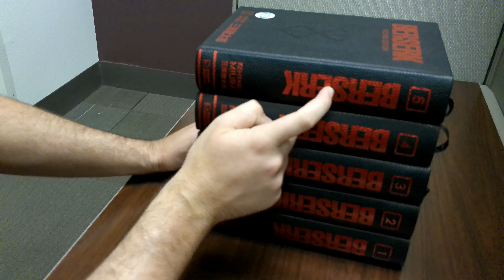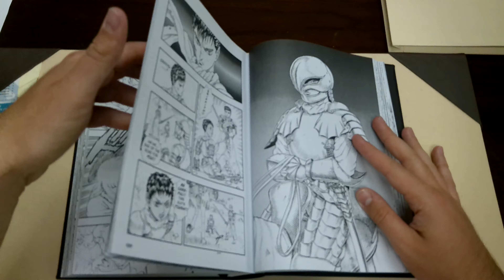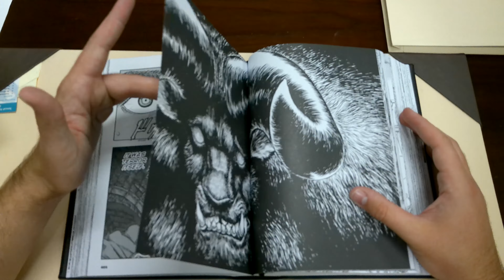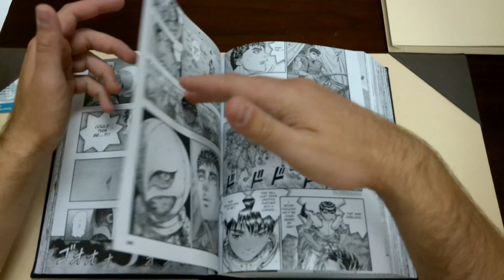Berserk: The Golden Age Arc Review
Sup Squires!!

This is my review for The Manga version of The Golden Age Arc from Berserk! We see the origin of not just Guts and the beginning of his journey, but the Band of the Hawk and their rise to fame under the leadership of Griffith, their charismatic leader who might not be all that he seems. This story is a sprawling epic that stands multiple volumes and will leave you on the edge of your seat!

Enjoy and get the pump!!!